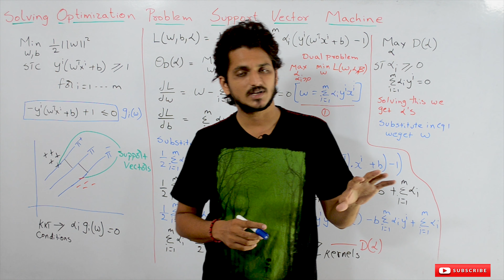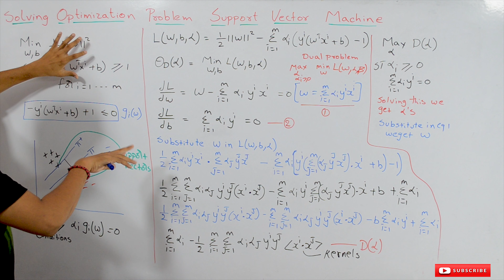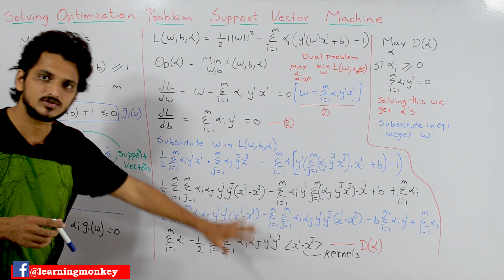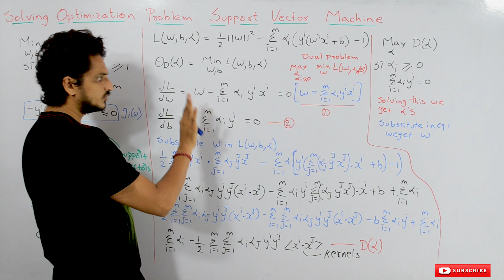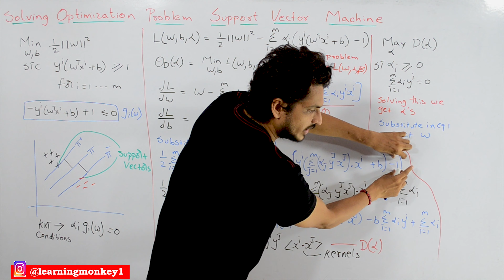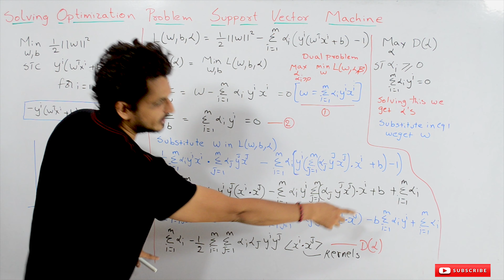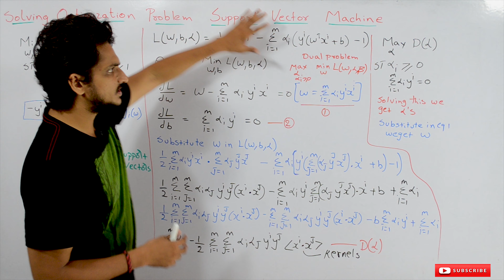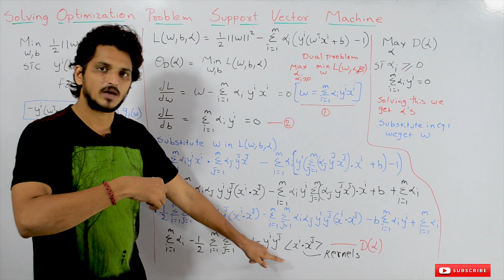Solving Optimization Problem Support Vector Machine SVM || Lesson 81 || Machine Learning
In this class, we discuss Solving Optimization Problem Support Vector Machine SVM.
To understand Solving Optimization Problem Support Vector Machine SVM we must understand primal and dual.

The optimization problem which we discussed in the previous class.

First, we have to convert it into a dual problem.

We convert our optimization problem to Lagrange function.

Convert Lagrange function to the dual problem.

Min Lagrange function.

How we minimize?

Differentiate with respect to w and b and equate to zero.

After differentiating we get values of w and b in terms of alpha, x, and y.

Substitute w value in Lagrange function and now we get a function in alpha, x, and y

This function we call it d(alpha).

Now apply Max d(alpha).

This is our dual problem.

Solve this dual problem we get alpha values.

Here the important point is most of the alpha values are zero.

Only support vectors are having alpha values greater than zero.

The reason is the w,b, and alpha values satisfy KKT conditions.

Alpha multiply Hi(x) =0

Hi(x) is negative for other than support vectors.

In our identification of W and b values only support vectors are playing a key role.

Very few support vectors are present so computationally easy.

After finding the alpha values. we substitute them in equation w and identify w values.

After identifying w and alpha values take any support vector and identify b value.

For support vector Hi(x) = zero.

Why we have to solve the dual problems?

In the dual problem formulation, we can observe the pairwise dot product of the input vector.

This dot product value helps a lot in transforming data to a higher dimension.

This we cal it kernel trick. we discuss it in our next classes.

Because of this kernel trick support vector machine is most popular.